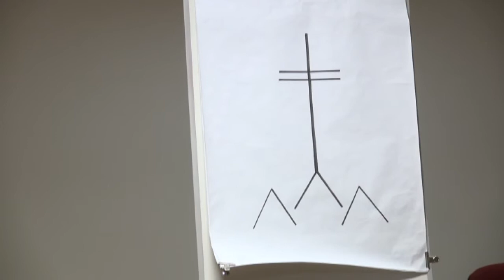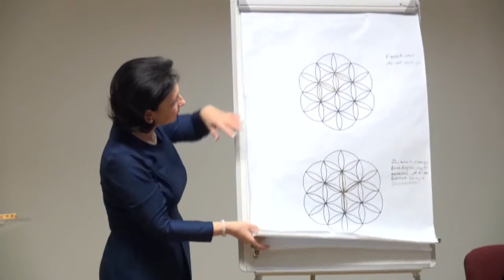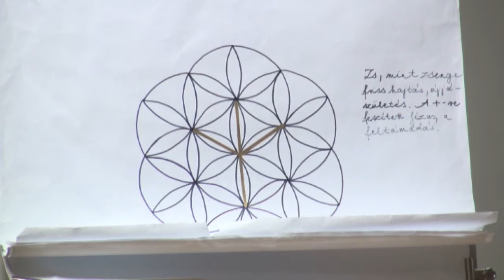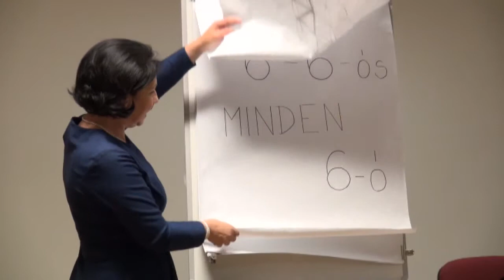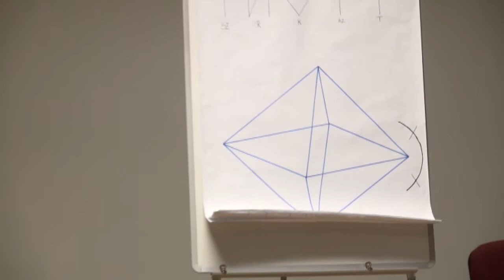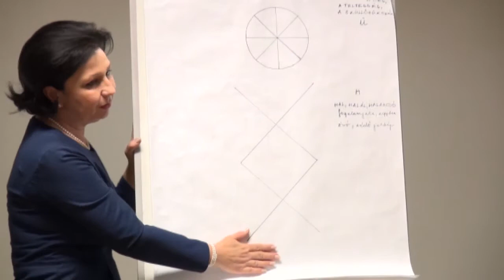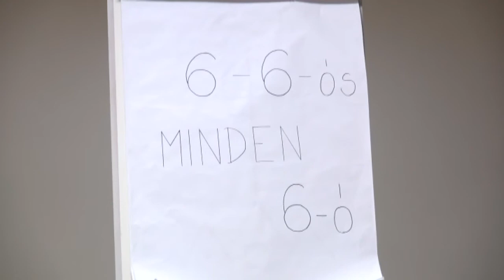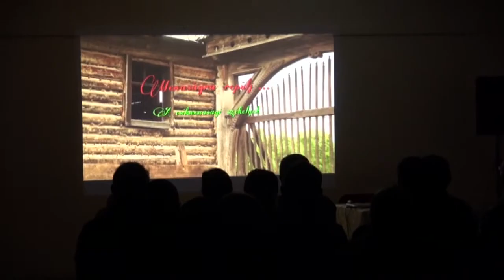Faragó Annamária előadása Derecskén